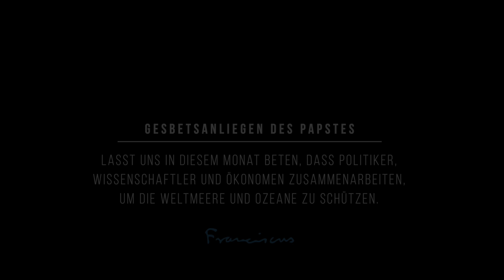Das Video des Papstes für September 2019: Der Schutz der Ozeane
Die Ozeane enthalten den größten Teil des Wassers des Planeten und auch die größte Vielfalt an Lebewesen, von denen viele heute aus verschiedenen Gründen bedroht sind.

Die Schöpfung ist ein Projekt der Liebe Gottes zur Menschheit.
Unsere Solidarität mit dem "gemeinsamen Haus" ist Ausdruck unseres Glaubens.
Lasst uns in diesem Monat beten, dass Politiker, Wissenschaftler und Ökonomen zusammenarbeiten, um die Weltmeere und Ozeane zu schützen.